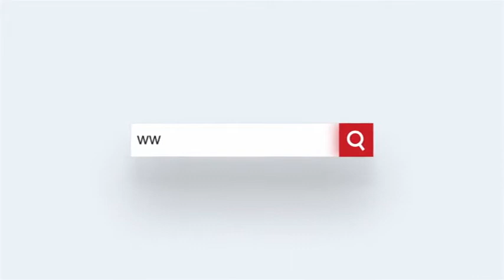ସାବାସ ରଣପୁର ବଜରଙ୍ଗୀ ଦଳ : ଗୋଚାଲାଣ ବେଳେ ଗୋରୁ ଉଦ୍ଧାର, ଗୋରୁ ମାଫିଆଙ୍କୁ ଥାନାରେ ଜିମା ଦେଲେ ଲୋକେ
ଏଭଳି ଘଟଣା ନୟାଗଡ଼ ଜିଲ୍ଲା ରଣପୁରରେ ଘଟିଛି l ବଜରଙ୍ଗୀ ଦଳର ସଦସ୍ୟମାନେ ମିଳିତ ହୋଇ ଗୋଚାଲାଣକୁ ବନ୍ଦ କରିଛନ୍ତି l ରଣପୁର ବଜରଙ୍ଗୀ ଦଳକୁ ଲୋକେ ବେଶ ପ୍ରଶଂସା କରିଛନ୍ତି l